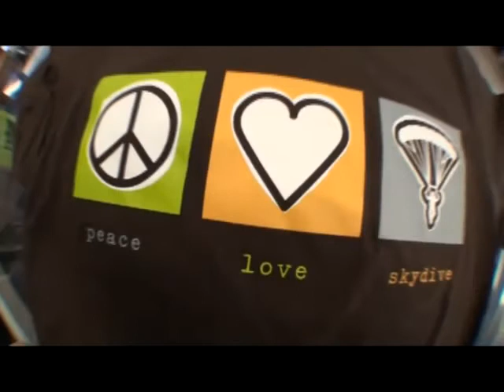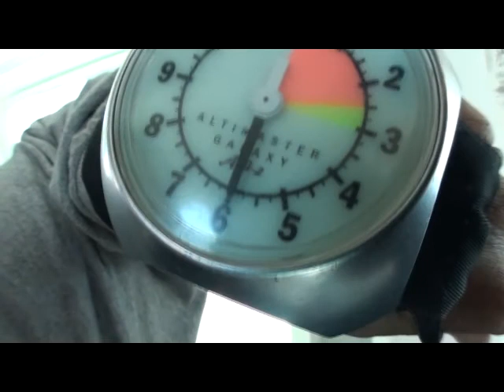Fan's tandem jump at Skydive Hollister | the Bay Area's Dropzone for Tandem Skydiving!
Fan took the plunge! Jump from a perfectly good airplane at Skydive Hollister, just south of San Jose! Serving the San Francisco Bay Area, Skydive Hollister is California's #1 Dropzone, providing tandem jumps for skydiving training for first timers, experienced jumpers, and everyone in between! or give us a call at 1-800-FUN-JUMP!